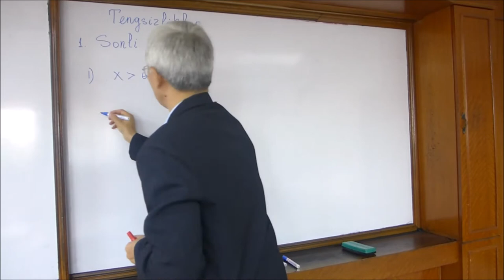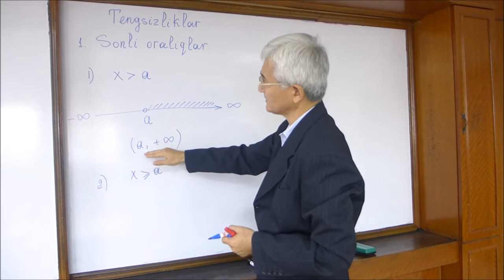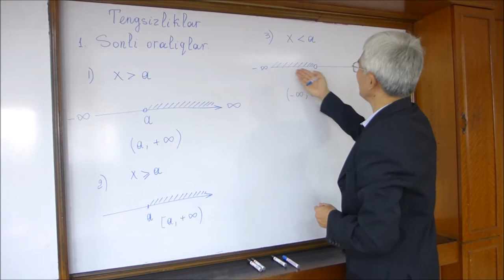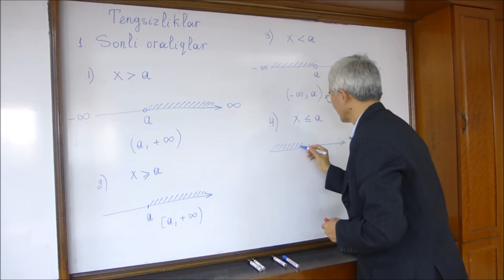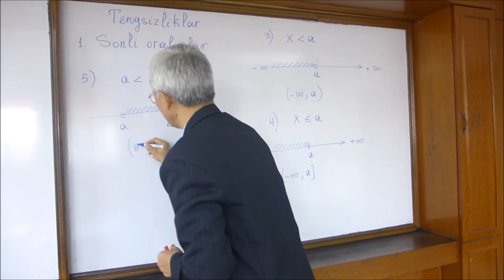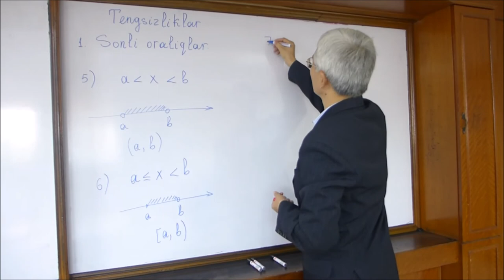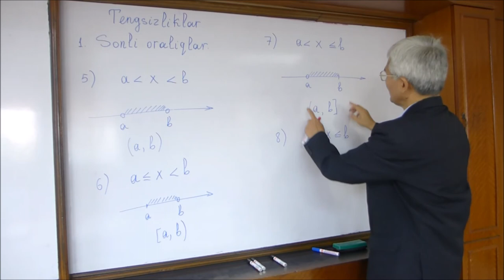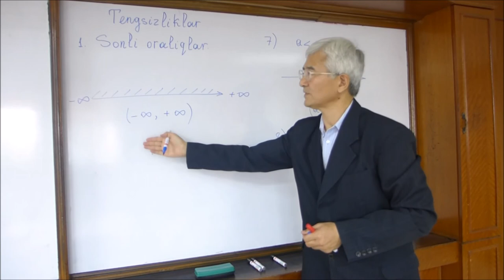01 Sonli oraliqlar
Tengsizliklar. Sonli oraliqlar.